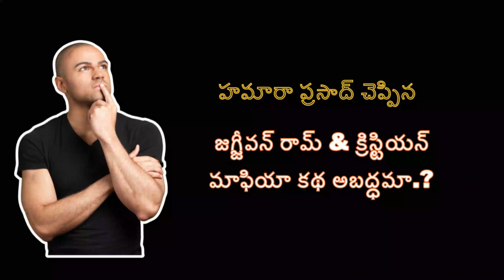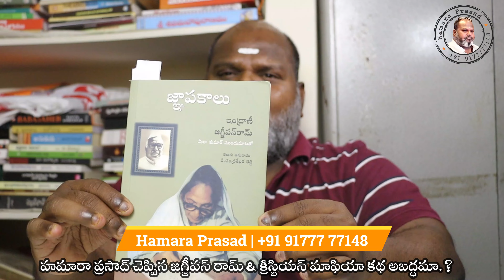హమారా ప్రసాద్ చెప్పిన జగ్జీవన్ రామ్ & క్రిస్టియన్ మాఫియా కథ అబద్ధమా.?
hamara prasad new video ll hamara prasad latest video ll hamara prasad new video ll hamara prasad conter video new

👍 Support HamaraPrasad
Rashtriya Dalitha Sena
HDFC Bank
West Marredpally
Secunderabad
Telangana 500021